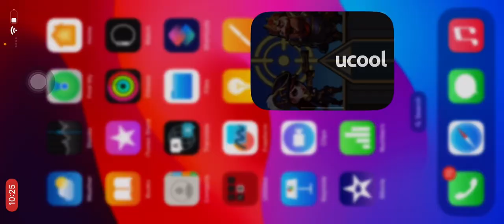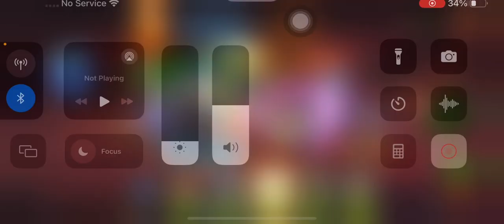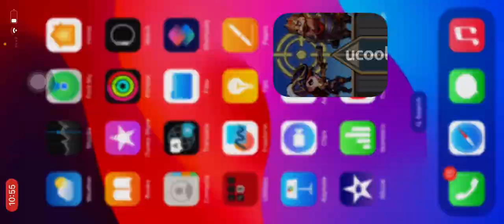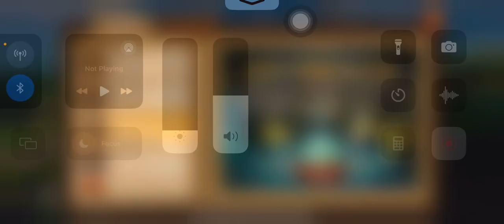New Lvl 148 …What a Haul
0:00 Exp boost

2:50 lvl 148

14:25 Artifacts

19:00 Treasure

21:30 Raged blood

27:40 Chest

29:43 Merchant

30:54 Elite Crusade

33:55 Crusade

39:45 side missions

43:07 more Hero lvls